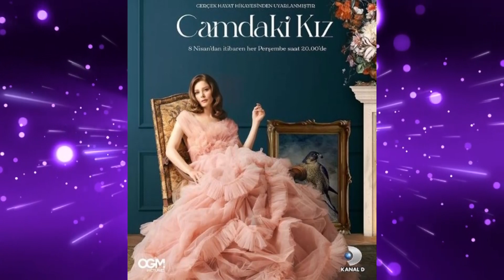Camdaki Kız Hayri Cihangir Ceyhan Kimdir? Camdaki Kız Hayri'nin Gerçek Hikayesi Nasıl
KanalD’!nin sevilen dizisi Camdakş Kız yeni sezona bomba gibi bir döüş yaptı. İlgiyle takip edilen diziye yeni sezonda dahil olan hayri karakteriyle ilgili meraklı bekleyiş sürüyor. Söylentilere göre dizide hayri karkterine genç oyuncu cihangir Ceyhan hayat verecek.
Gülseren Budayıcıoğlu'nun Camdaki Kız romanından uyarlama olan dizide Hayri karakteri yeni sezona damga vuracak. Hayri, Nalan'ın koruması ve şoförü olarak diziye dahil olacak.. Nalan'ın Sedat'tan ilgi görmediği aşikardır. Nalan hamile kalıp bebeğini kybettikten sonra mutl-suzluğu daha da artacakç. Kötü bir evlilik yaşayan Nalan koruması ve şoförü olan hayriyle yakınlacak..  Nalan evliyken böyle bir ilişki yaşamayacak kadar namuslu olduğu için kocasından boşanacak ve Hayri ile 7 yıl sürecek olan bir ilişkiye başlayacak. Kitapta Hayri evli ve üç çocuğu olan kaba saba bir adamdır. Ayrıca evliyken nalanla aşk yaşayan hayri daha sonra bir başkasına gönlünü kaptıracak sonunda da o yeni aşkı tarafından öldürülecek.
Cihangir Ceyhan, 15 Ekim 1989 tarihinde Adana'da doğmuştur. Aslen Elazığlıdır. İstanbul'da yaklaşık 3 yıl kamera önü oyunculuk dersi almıştır. Sonrasında Adana'ya geri dönmüştür. İlk oyunculuk deneyimini 2015 yılında yayınlanan Yusuf isimli sinema filminde hayat verdiği Serdar karakteri ile yaşamıştır.
Ardından internet üzerinden yayınlanan Sıfır Bir Adana dizisinde Cio karakterini canlandırmış ve geniş bir hayran kitlesine sahip olmuştur. Cihangir Ceyhan, asıl çıkışını Show TV ekranlarında yayınlanan ve geride bıraktığımız sezon final yapan Çukur dizisinde canlandırdığı Azer karakteri ile yaşamıştır. Cihangir Ceyhan, 1.77 metre boyunda, 75 kilo ve Terazi burcudur.